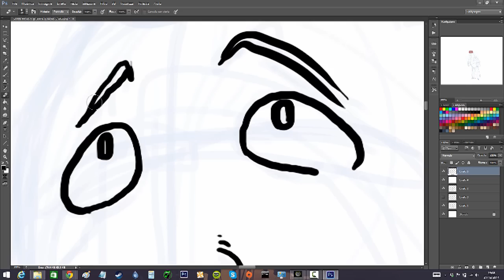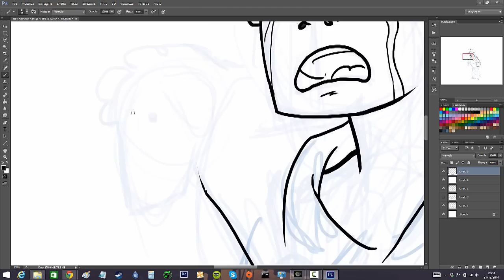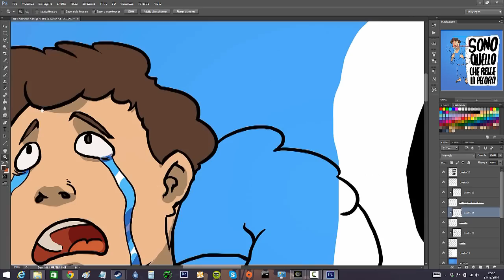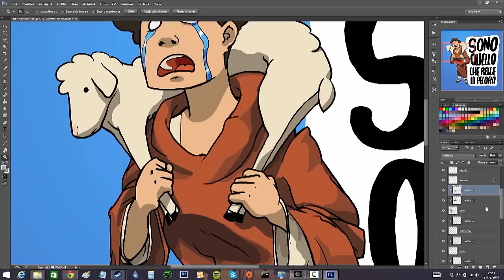Il Pastore con la Pecora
Tratto da "La Cantata dei Pastori Immobili" di David Riondino e Stefano Bollani
Cantano Paolo Benvegnù, Monica Demuru, Petra Magoni e Mauro Mengali

Volevo aggiungere il link per comprare il brano online, ma non l'ho trovato da nessuna parte.
Non ho diritti sulla canzone, ma il disegno è 100% opera mia.